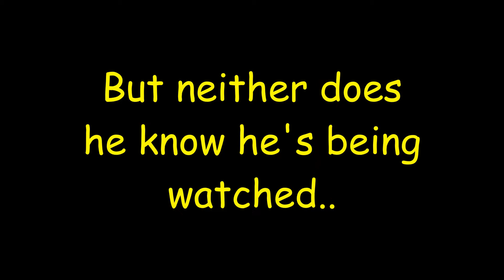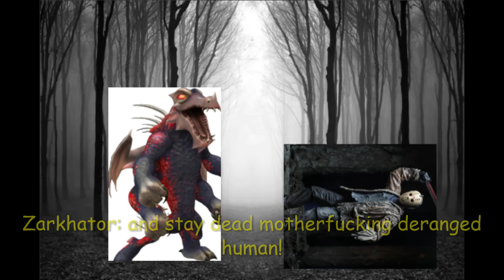Halloween Short Zarkhator Kills Jason Voorhees Or Did He?